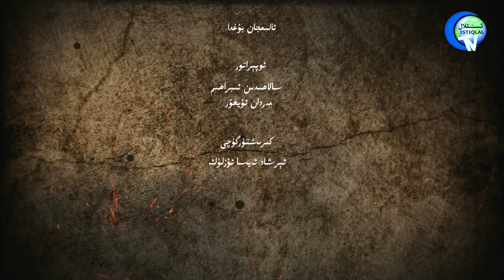(شەرقىي تۈركسىتان مىللىي بىرلىك شۇراسى ) پىراففىسور، دوكتۇر جەلال ئەرباينىڭ نۇتۇقى